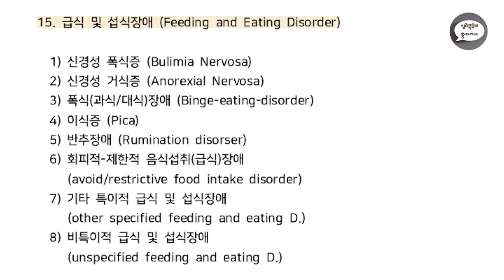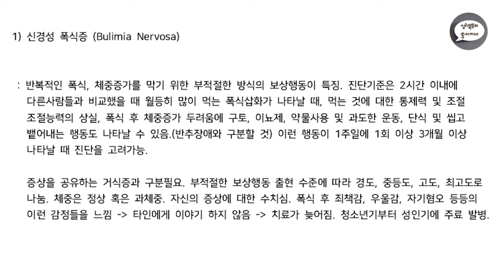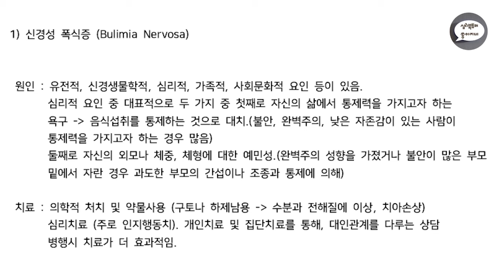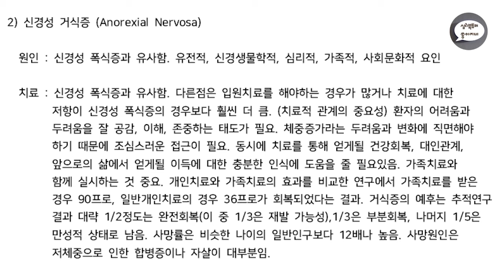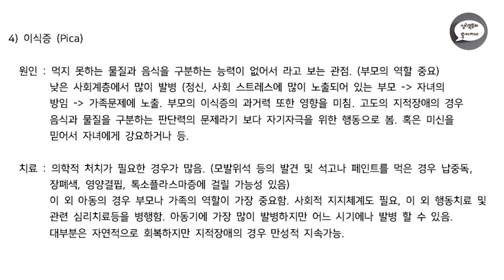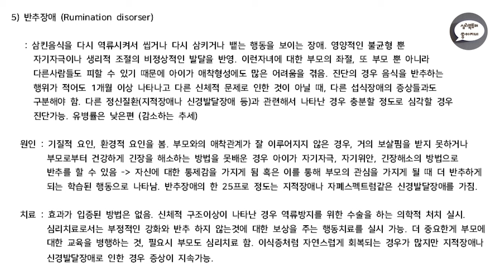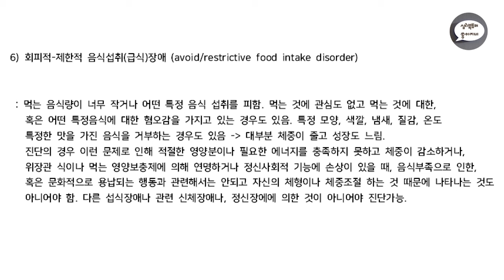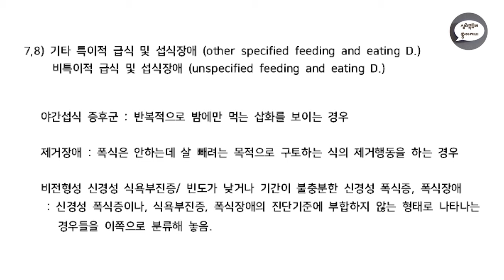심리북튜버 | 제 18편 DSM-5 |급식 및 섭식장애 | 신경성 폭식증 | 신경성 식욕부진증(거식증) | 폭식장애 | 반추장애 | 이식증 | 회피성-제한성 음식섭취장애 등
오늘은 DSM-5 급식 및 섭식장애에 대하여 공부해 보았습니다 :-)

이번 영상의 참고서적은 기존의 학지사 서적 외 학지사의 또 다른 책인 '소아정신의학(대표저자 :홍강의 교수님)' 입니다.

그리고 영상 첫 화면에 15번째 시간이라고 표시되어 있는데 미처 수정하지 못해서 죄송합니다. 오늘은 18번째 시간이 맞습니다 :-)

심리북튜버 쏭아지네의 채널에 오시면 더욱 다양한 심리/상담관련 책들을 만나실 수 있어요 :-)